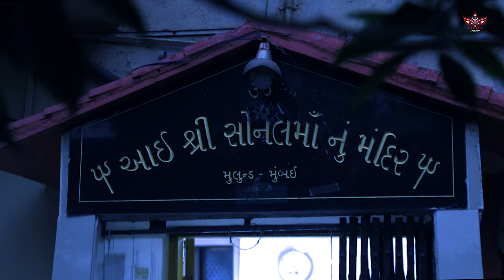Navlakh Nabhthi | @poonamgadhvi.officialmumbai| Sonal Maa Song 2024 | Sonal Beej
Navlakh Nabhthi | Poonam Gadhvi | Sonal Maa Song 2024 | Sonal Beej

Copyright Warning :
This Audio/Visual Work of “Shree Kalika Design Studio”  are registered and protected.

♪ Album : Navlakh Nabhthi
♪ Singer : Poonam Gadhvi @poonamgadhvi.officialmumbai
♪ Lyrics : Traditional Song (Charani Sahitya)
♪ D.O.P./Editing : Abhishek Photography @abhishekphotography9751
♪ Presented by: @ShreeKalikaDesignStudio
♪ Category : Gujarati devotional ​spiritual

♫ JioSaavn ( Set as Jio Tunes ):
♫ Wynk ( Set Hello Tunes ):
♫ Hungama:
♫ Amazon Music
♫ Amazon Buy

ચેતવણી!
આ ગીતના તમામ કોપીરાઈટ હકો શ્રી કાલિકા ડિઝાઇન સ્ટુડિયો ના છે. તેથી આ ગીતનો ઉપયોગ માત્ર મનોરંજન હેતુસર થઇ શકે પરંતુ પરવાનગી વગર વ્યવસાયીક હેતુ થી ડાઉનલોડ કરી સીધો કે આડકતરી રીતે ઉપયોગ કરવો એ કાનુની અપરાધ છે, તેની કાનુની કાર્યવાહી થઇ શકે છે અને પોતાને ચેનલ ને કોપીરાઈટ સ્ટ્રાઇક મળી શકે છે.

Warning!
All copyright of this song is from Shree Kalika Design Studio. So the song can only be used for entertainment purposes but downloading it for commercial purposes without permission and using it directly or indirectly is a legal offense, it can be prosecuted and the channel itself can get a copyright strike.